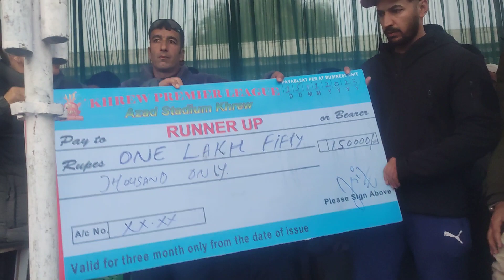Runner up khrew premier league sultan warriors baramulla ||youtube ||Cricinfo kashmir